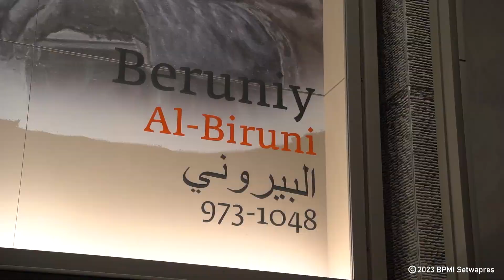Wapres Mininjau Islamic Civilization Center, Tashkent, Uzbekistan